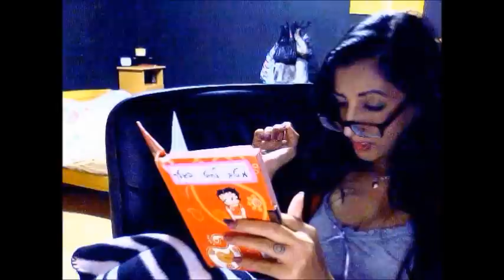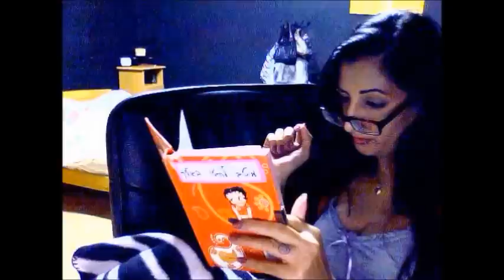Rihanna makeup and look tutorial | parody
In honor of their comeback

Read it:
אינני תומכת בשום פנים ואופן באלימות כלפי נשים או אלימות בכלל! או בעישון ג'ויינטים או עישון בכלל! סרטון זה נוצר כהבעת כאב עמוק ודאגה לעלמה רכת הנפש ריהאנה שכולנו כל כך אוהבים אך לצערנו אוהבת יותר את כריס בראון וככל הנראה נהנית מהמצב כיאה לכל אטנשן הור מכובדת וזה כבר לא אשמת אף אחד מלבדם, oh well.